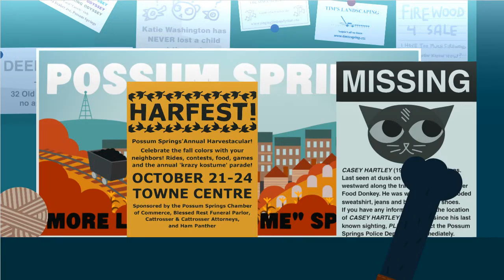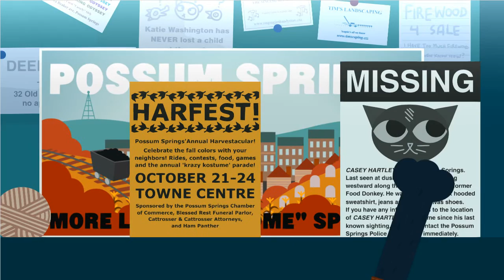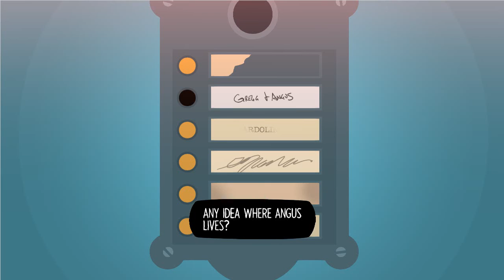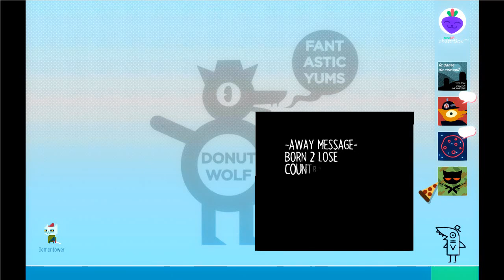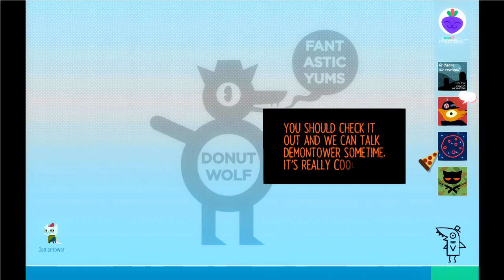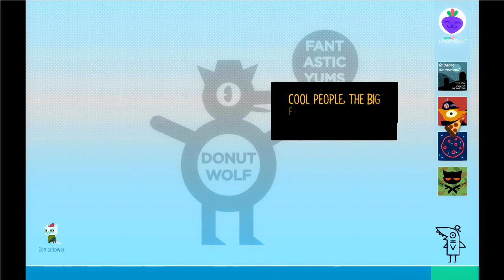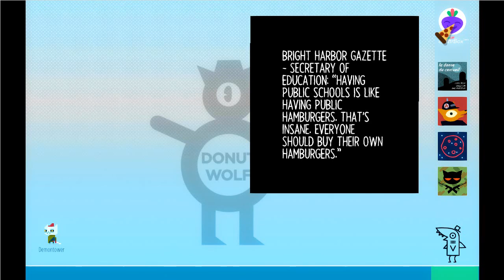Night in the woods: part 3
In this episode I run around town trying to fix my computer and get rid of all the pop-up ad spam on it. I also get myself electrocuted by trying to talk to Angus, that sucks. I hope you enjoy.